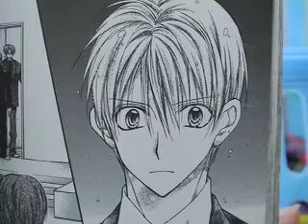brewer spanish movie